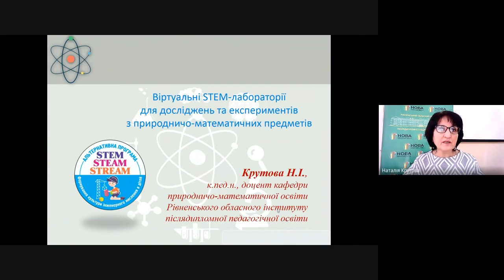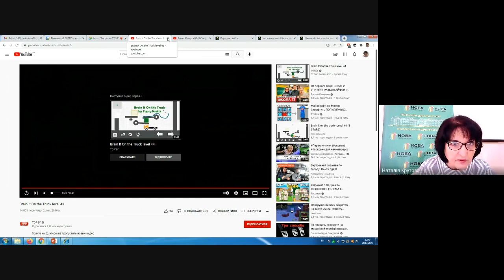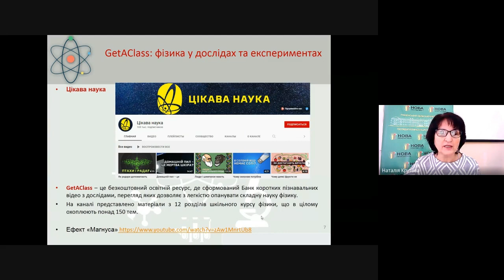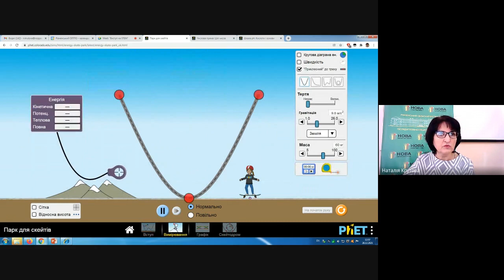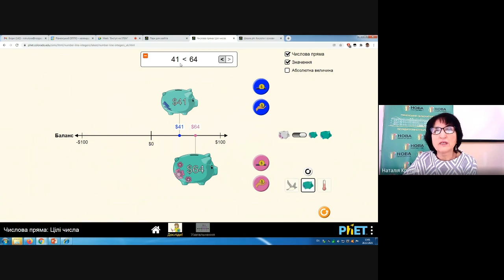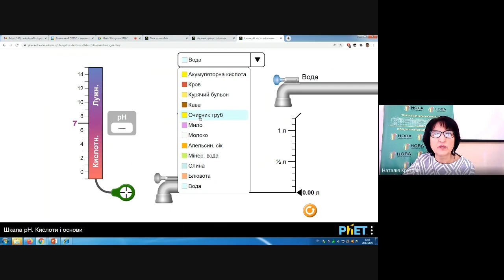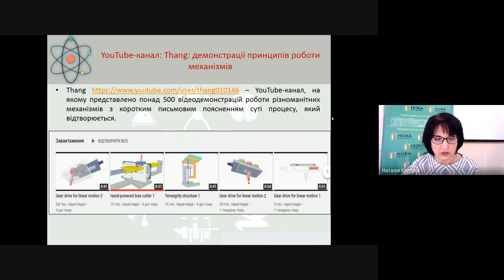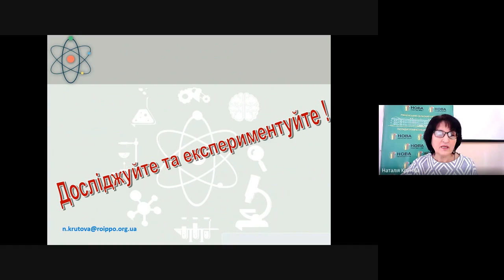Віртуальні STEM-лабораторії як компонент сучасного освітнього середовища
Крутова Наталія Іванівна, кандидат педагогічних наук, доцент кафедри природничо-математичної освіти Рівненського ОІППО